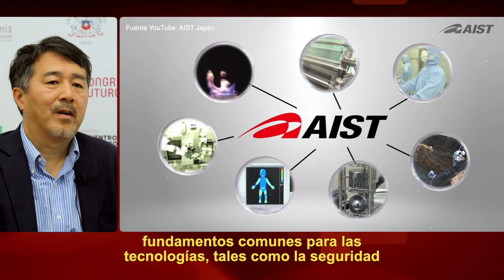Hirohisa Hirukawareflexiona sobre robótica y la experiencia japonesa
Hirohisa Hirukawa es director del Centro de Investigación de Robots en AIST y uno de los expositores invitados en el Congreso del Futuro 2019 a participar del panel sobre prolongar la vida, retos y perspectivas. Su experiencia en el desarrollo de robots humanoides lo llevó a ganar el Premio a la Innovación Abierta, entregado por el Primer Ministro de Japón. Sus reflexiones sobre el papel de la robótica en la calidad de vida de las personas y sobre la experiencia japonesa en este ámbito. Más detalles de esta entrevista en la nota publicada por el Programa Asia Pacífico de la BCN